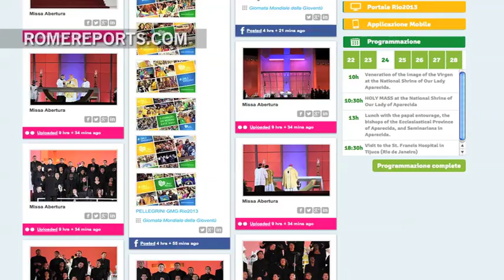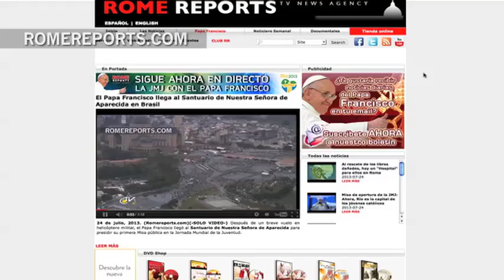How to watch WYD live online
If you haven't been able make it to Rio for WYD 2013, you can always take part in the event online. gives you a chance to follow all the events led by Pope Francis in Portuguese, English, French, German, Spanish and Polish. This website also features videos about the everyday life of pilgrims in Rio and how they prepare for each encounter with the Pope.